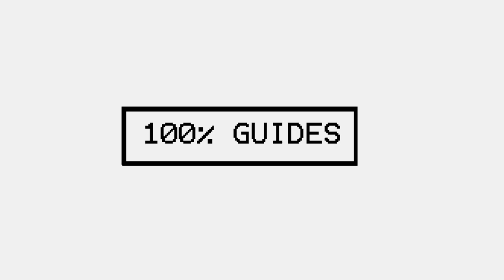Mortal Shell Purrfect Trophy Guide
Guide showing you where the cat is so that you can get the Purrfect Trophy.